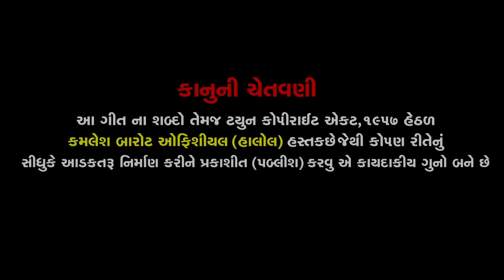sonal tara sivay duniya ma maru koi nai સોનલ તારા સીવાય દુનીયા મા મારું કોઈ નઈ. કમલેશ બારોટ સોંગ2024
Sonal tara sivay duniya ma maru koi nai Kamlesh barot: NEW song 2024 ||

Lyrics  - Ramesh vacchiya

Recording - Shree Momai studio halol

Producer :
Kamlesh barot

Poster Design - Ajay Patel

Bhakti song

Information:

♪ Label : Kamlesh Barot-
©️ All Copyrights Reserved to : Kamlesh Barot-

BSNL (N/W/S/E) users sms